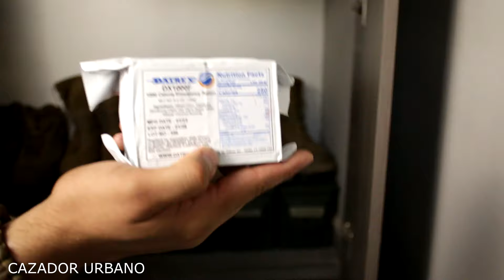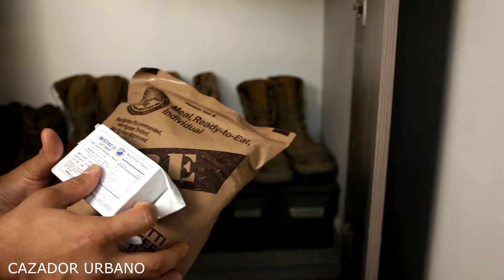⚠️¿QUE COMIDA ALMACENAR Y PARA CUANTO TIEMPO? ⚠️ - (SUPERVIVENCIA)